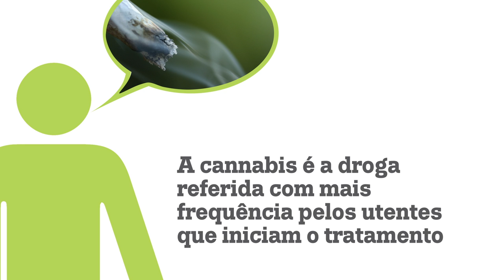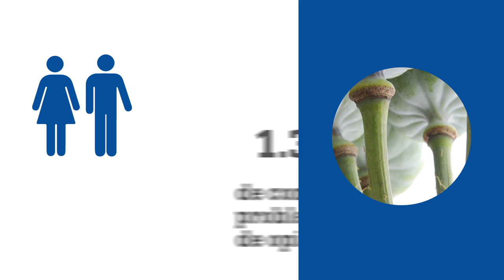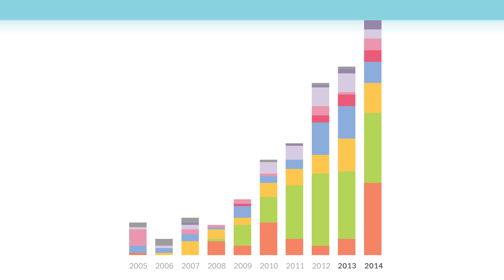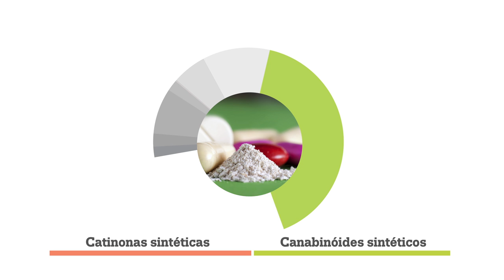Relatório Europeu sobre Drogas 2015 — Conheça os factos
(4.6.2015) Quais as tendências mais recentes no mercado de drogas e quais os fatores que as determinam? Quais as últimas evoluções em matéria de prevenção, tratamento e políticas? Quantas novas drogas foram detetadas no último ano na Europa, e quais as consequências para aqueles que as  consomem? Estas, entre outras questões, são analisadas pelo Observatório Europeu da Droga e da Toxicodependência (EMCDDA) na sua panorâmica anual sobre o fenómeno da droga na Europa.